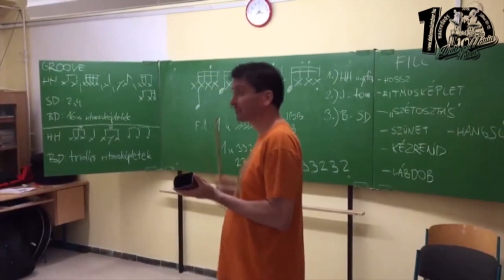Életek és Sorsok - 2019.03.07. - Bordás József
Bordás József magyar dobművész, Artisjus Zenetanári díjas zenepedagógus, zeneszerző, a Magyar Jazz Szövetség elnökségi tagja volt Maronka Csilla vendége az Életek és Sorsok című műsorban.